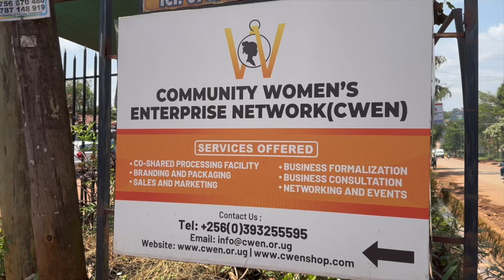CWEN Entrepreneur of the month August 2024 // Enid Natukunda - Raw & Organic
Every month, we highlight a woman entrepreneur who shares her journey, products, services, and distribution channels. This month, we spotlight
Raw and Organic looking at their journey to their business expansion to supplying to external markets.
Raw and Organic extracts purely organic nilotica shea butter from ugandan shea nuts. They add value to the shea butter and produce different products: they have shea butter for the hair (shampoo, leave-in treatment, hair food, and steam treatment), and for the body (body cream, scrub, lipstick, etc.). They have a range of 10 products now from where Enid started her business journey.

CWEN is a business resource for women entrepreneurs across all sectors. We provide business information, technical support, and guidance for our members to reach greater markets, create growing revenues, and promote their businesses with more focus and clarity.

Our aim is to reinforce the capacity of high-potential low-income entrepreneurs to become more productive and gain larger market shares in leading local and regional markets so they can promote and grow their businesses to sustainable economic empowerment.